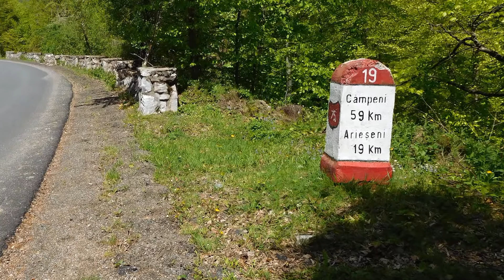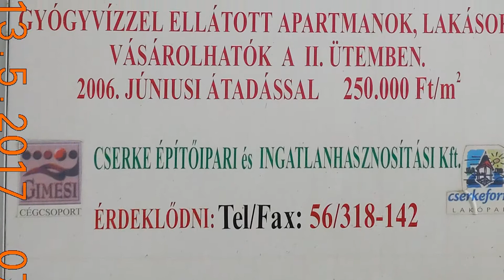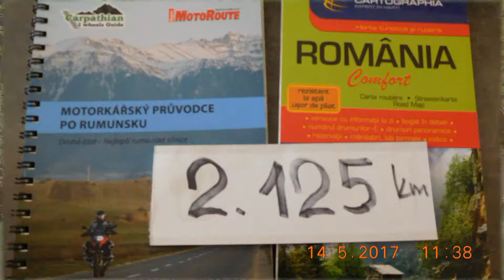Rumunsko jaro 2017